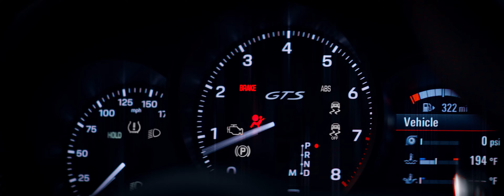Porsche Macan GTS 2022